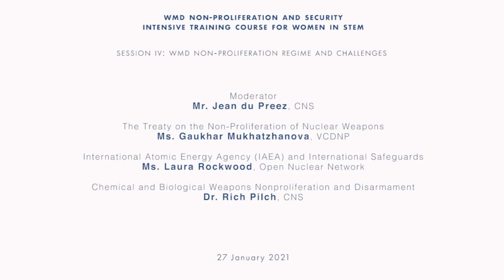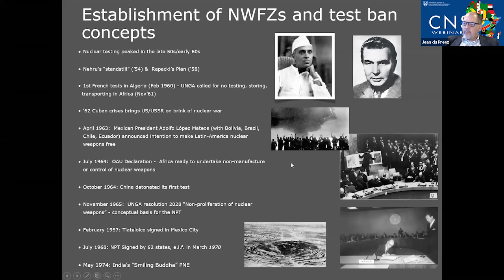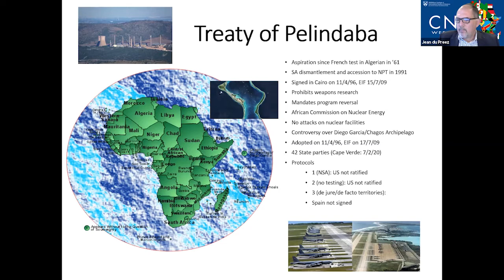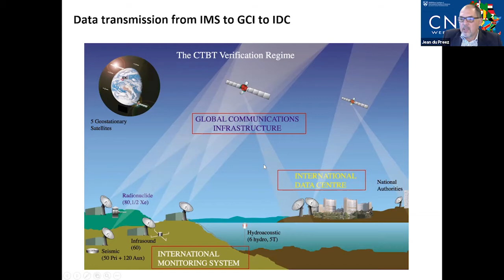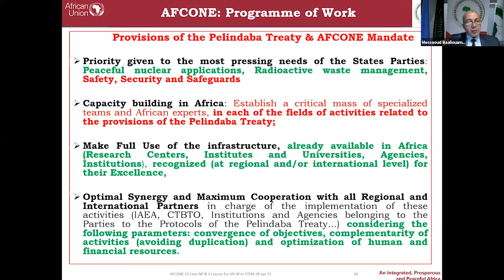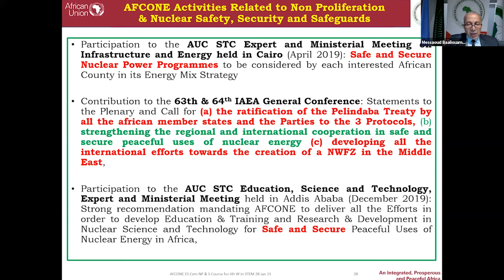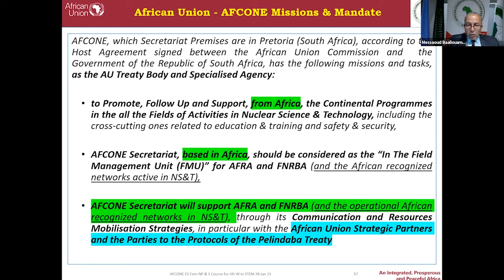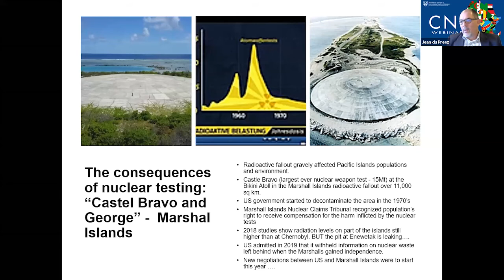WMD Nonproliferation and Security Mechanisms and Tools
Speakers:
00:00:00 Ms. Nomsa Ndongwe, CNS (Moderator)
00:01:14 Nuclear Weapons Free Zones and the Comprehensive Nuclear-Test-Ban Treaty: Complementary tools to achieve a world without nuclear weapons - Mr. Jean du Preez, CNS
00:52:38 Presentation by Mr. Messaoud Baaliouamer, African Commission on Nuclear Energy
(AFCONE)
01:41:00 Q&A